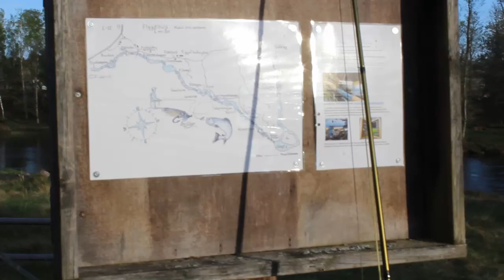Emån-Figgölhult Laxfiske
Figgölhult har 8km lax och öringfiske i natursköna omgivningar för mer info 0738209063 eller 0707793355 Ems-flyshop.
Det nappar i slutet på filmen..